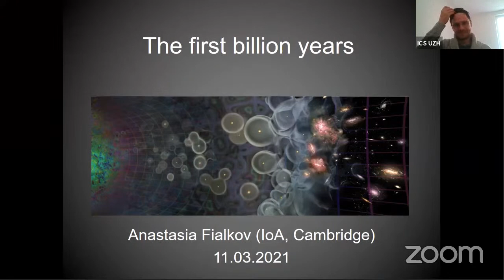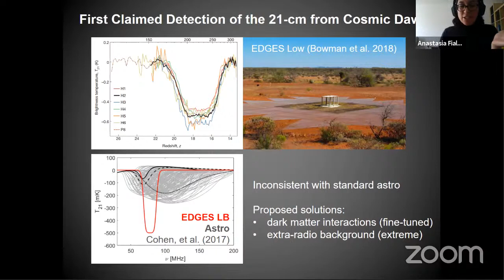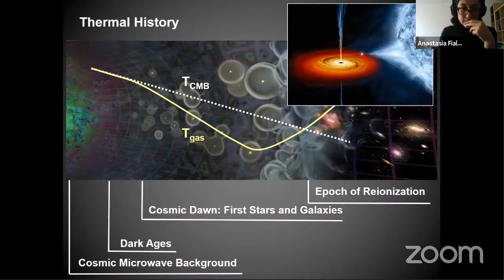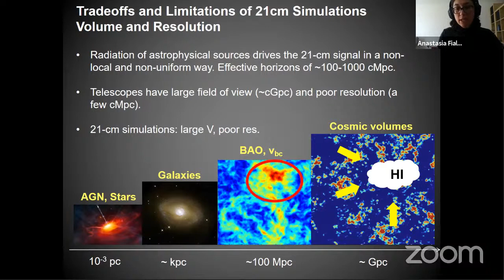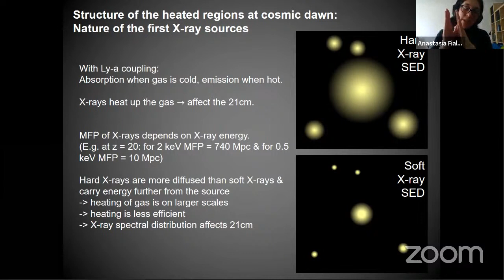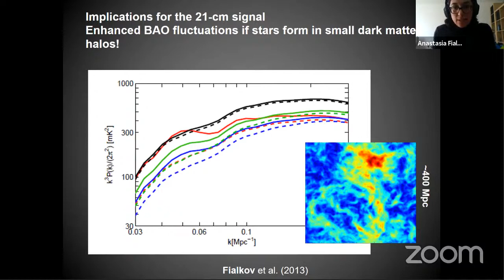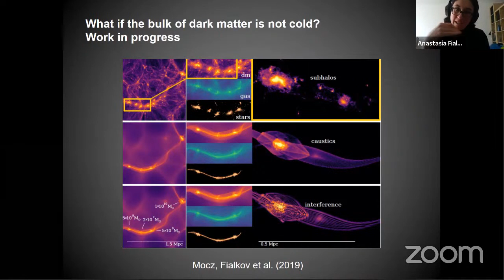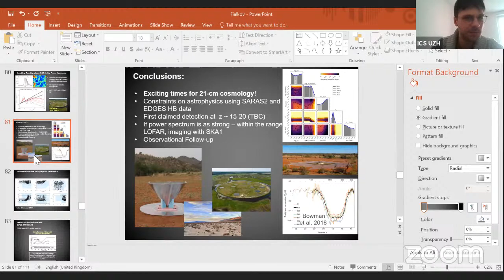The first billion years (Anastasia Fialkov, University of Cambridge)